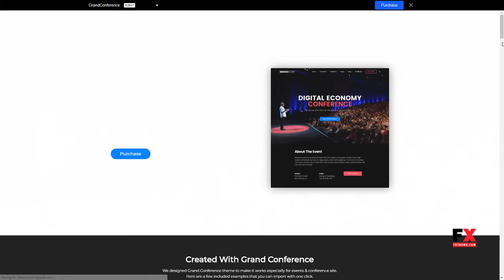Grand Conference Event Conference WordPress for Event and Conference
Compatible With Facebook, WooCommerce 3.5.x, WooCommerce 3.4.x, WooCommerce 3.3.x, WooCommerce 3.2.x, WooCommerce 3.1.x, WooCommerce 3.0.x, WPML

 Columns 4+

 Layout Responsive

 Tags business, conference, congresses, convene, event, exhibition, expo, keynote, Meetup, schedule, seminar, speakers, summit, tickets, workshop